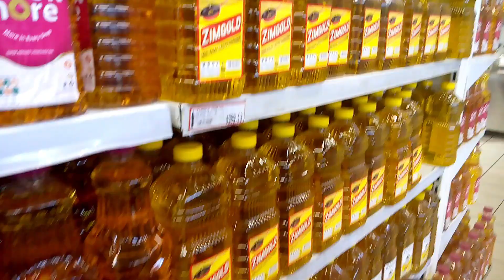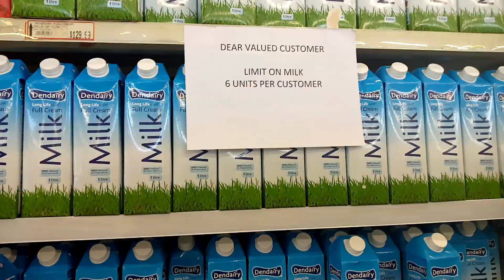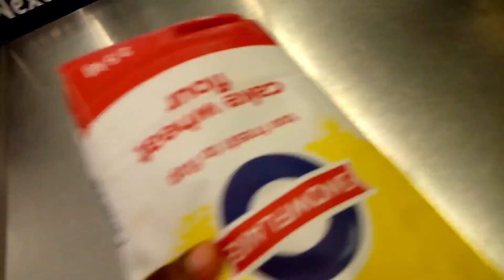Day in the life of a Zimbabwean housewife: Zimbabwean YouTuber